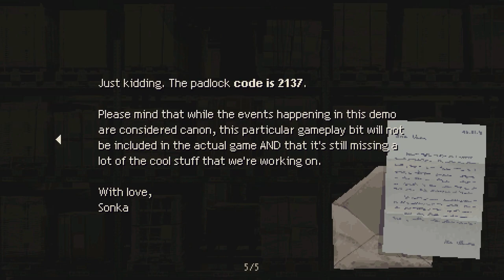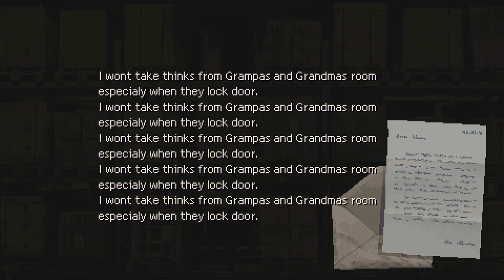Holstin - Official Janowski House Gameplay Demo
Holstin is a psychological survival horror game inspired by the Resident Evil series. Set in an eerie, isolated 90’s Polish town consumed by an ominous presence. You've lost contact with a close colleague as he was looking for answers to a newspaper story. Now you need to venture into this psyche-shattering town to find out the truth and the fate of your friend.